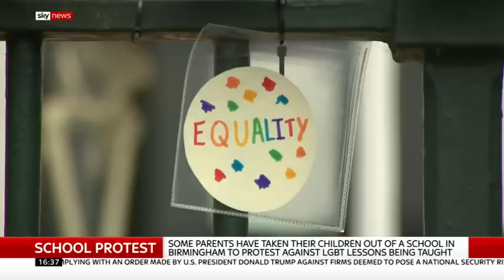Kay Burley from Sky News speaks to Imam Ajmal Masroor about LGBT lessons at schools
The way forward is not to recriminate each other or call anyone any disparaging names. The solution lies in accepting both peoples rights to express and practice their beliefs.